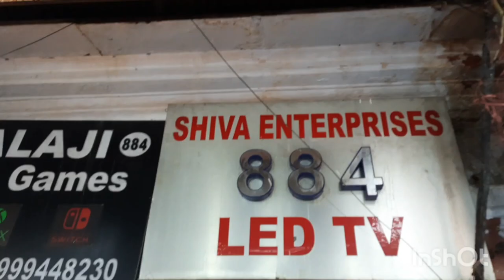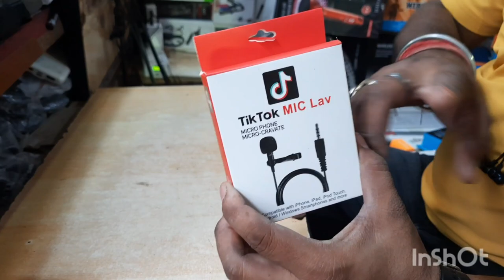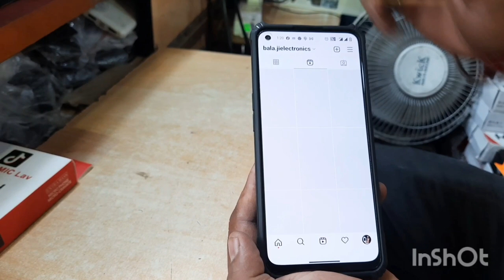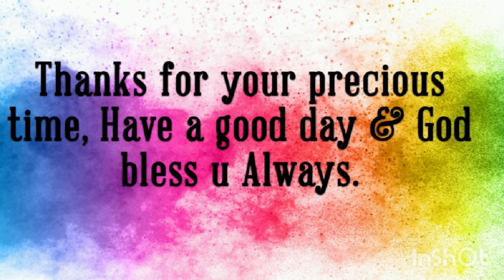सबसे सस्ते Vlogging Equipment|Tripod|Gimbal|Ringlight|Bhagirath Palace Delhi|Delhi Market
This is Inderpreet Kaur creator of channel Delhiite Mom Preet, I post videos on Budget shopping and also tries to share my knowledge and experience with you all.

For cheapest Vlogging Tools
Vlogging Equipment
Saste Vlogging Equipment
Tripod
Gimbal
RGB lights
Selfie stick
Microphone
Wireless Mic

Address
Balaji Electronics
shopNo. 884, Bhagirath Palace
Delhi
Near Metro station Lal Quila
Naveen Bhaiya